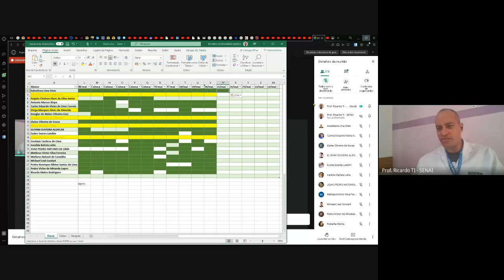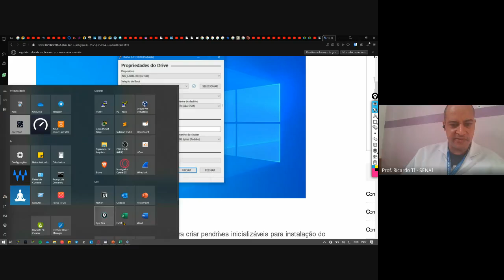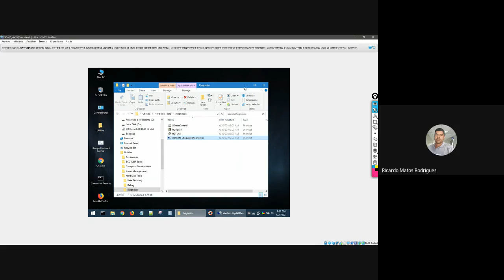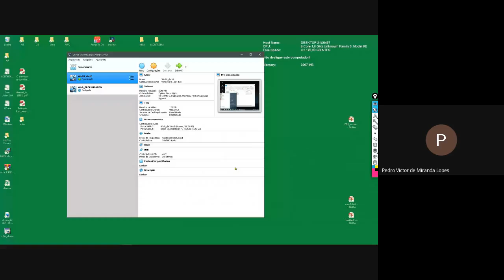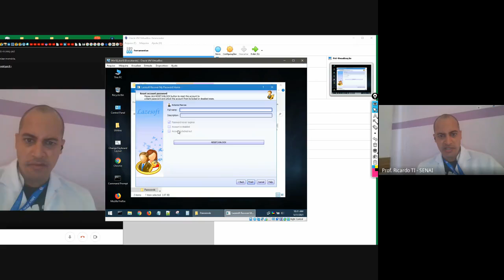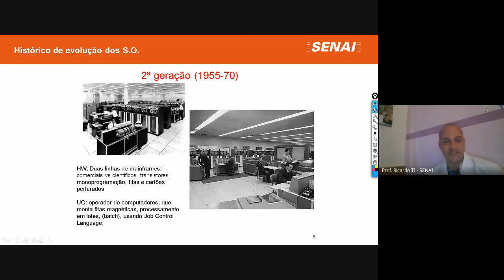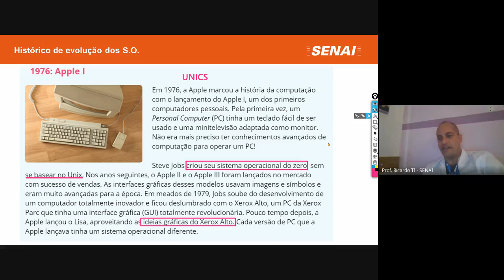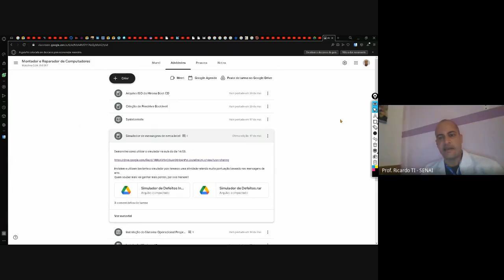Aula Turma Montador e Reparador de Computadores - 21/05/2021